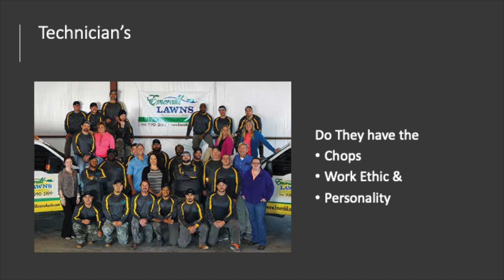Why I Started Using a Lawn Service Company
I have been doing my own lawn care for over 40 years.   This year I hired a company to maintain my turf, plants, shrubs, and trees.    This is the first entry in my "video blog" documenting my experience.